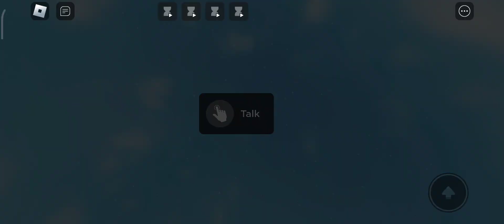Piggy Toy Soldier Raid New 2 skins and Map